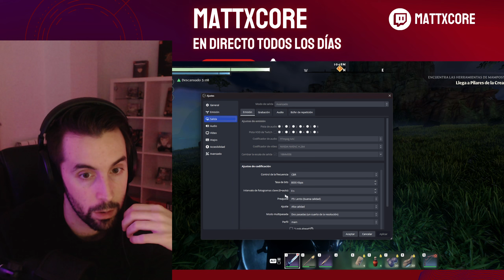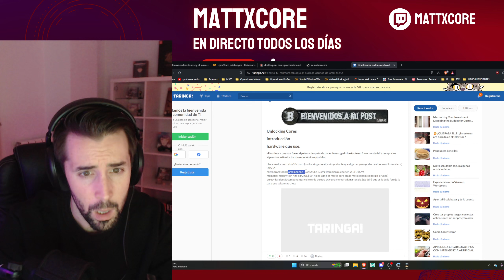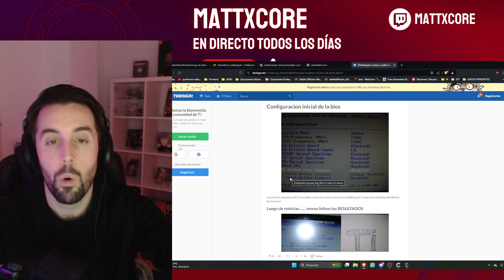Confrontación Ardiente | ENSHROUDED Gameplay en Español #20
En este capítulo 20 de ENSHROUDED, nos sumergimos en la exploración de una imponente fortaleza en la capital en ruinas. Nuestra aventura se intensifica al enfrentarnos a un desafiante wyvern azul que escupe fuego azul, un enemigo formidable que pone a prueba nuestra destreza y estrategia. Después de varios intentos, logramos derrotarlo, permitiéndonos continuar nuestra exploración hacia nuevas zonas llenas de misterios y charlas amenas. Únete a nosotros en esta emocionante travesía llena de peligros y descubrimientos. ¡No te pierdas nuestras increíbles aventuras en ENSHROUDED!